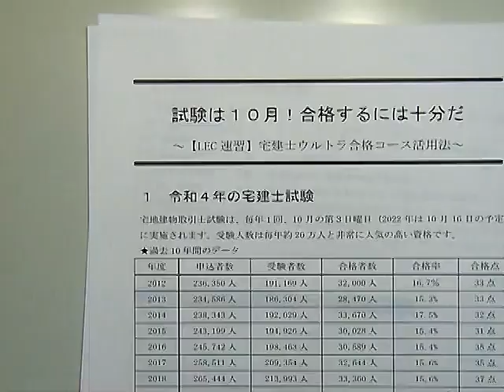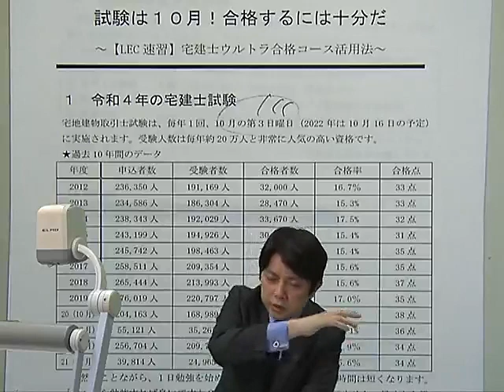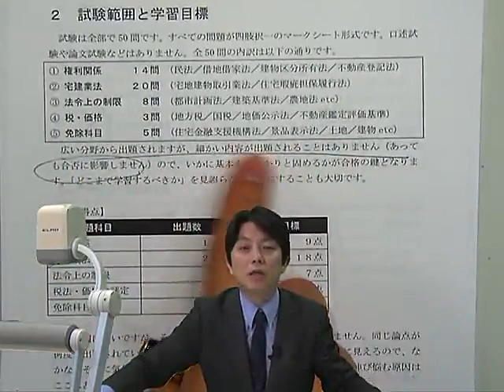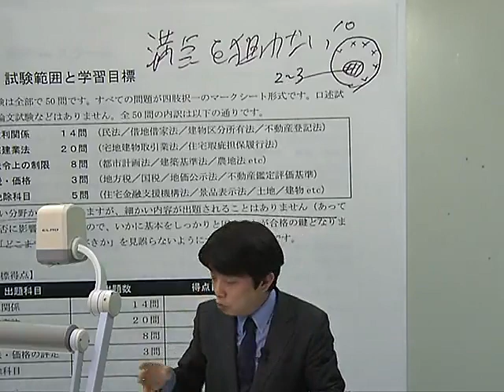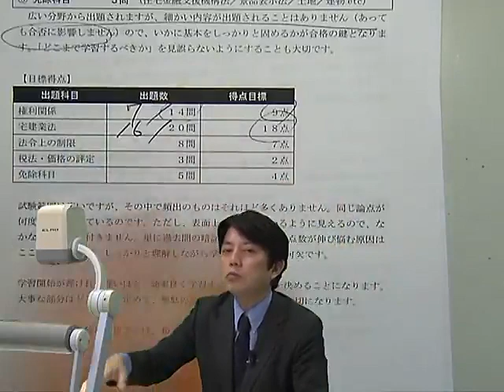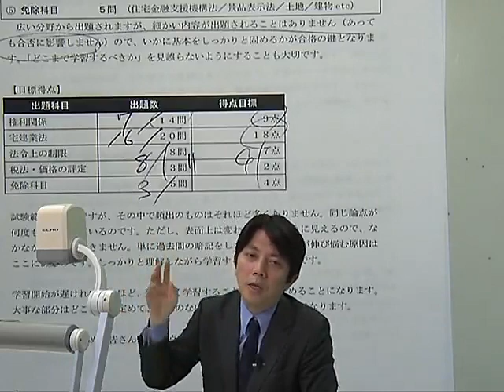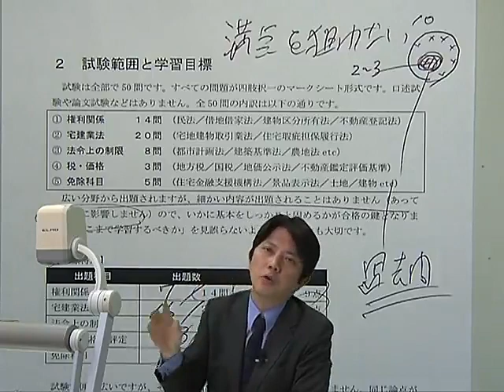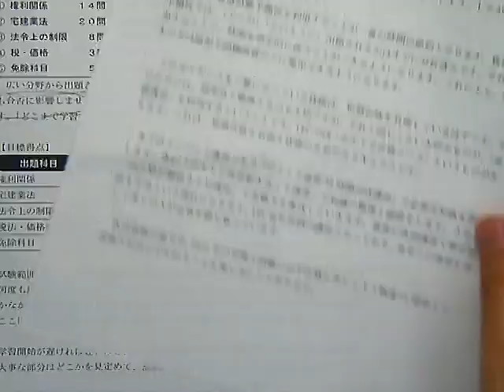【LEC宅建士】‹速習›試験は１０月！合格するには十分だ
合格を目指すには今からでも十分！ウルトラ合格コース活用で短期合格を！